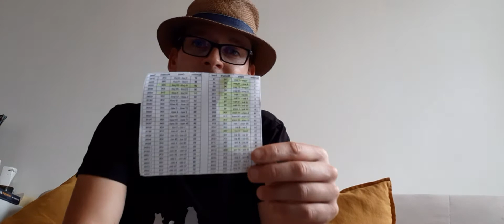CHALLENGE 52 SEMAINES ( ou économiser 1378 euros en 1 an !! )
Challenge 52 semaines ou 1378 euros en 1 an !! Economiser 1378 euros en 1 an en réalisant  ce challenge pendant 52 semaines !  épargner sans se priver avec le défi  ! Plutôt simple même pour épargner de l'argent avec un SMIC ! ALLEZ VOUS RELEVER CE CHALLENGE D'ÉPARGNE ?

⚠️Pour me soutenir et recevoir les prochaines vidéos . JE COMPTE SUR VOUS !

Je te lance un défi , que ce soit pour noël , les vacances ou un autre projet type mariage etc ...essaye !

Télécharge  ici  le fichier à imprimer pour réaliser toi aussi le même challenge !

Tu n'as besoin que d'un contenant , d'un stylo et de motivation !
Tu peux faire ce challenge dans l'ordre ou dans le désordre  ! c'est toi le chef  ! :-)

N'hésites pas à te balader sur ma chaîne  et sur les différentes vidéos!

PROFITEZ DE 80€ MINIMUM OFFERTS ET NET D'IMPOT SUR BOURSORAMA BANQUE

€epargne

📕MES LECTURES DU MOMENT  ( motivation , finances personnelles , investissements ... )📕

📕 PERE RICHE PERE PAUVRE
📕 LE MIRACLE MORNING
📕 L'AUTOROUTE DU MILLIONNAIRE
📕 LES SECRETS D'UN ESPRIT MILLIONNAIRE
📕 LA MAGIE DES DIVIDENDES (BOURSE )
📕 L'INVESTISSEUR INTELIGENT ! ( LIVRE DE REFERENCE )

📷 MON MATÉRIEL VIDÉO POUR YOUTUBE :

MON MICRO CRAVATE
MON ECLAIRAGE RING LIGHT
MON TREPIED

🔥 LIENS UTILES POUR YOUTUBE